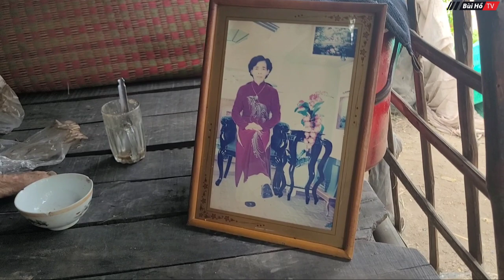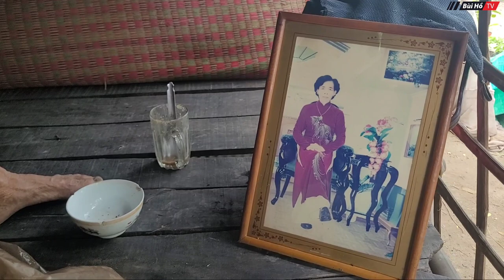Bà lão Sống trong căn chồi lá mục nát họa hình thờ sẵn để mất không phải để con tốn kém | Bùi Hồ TV